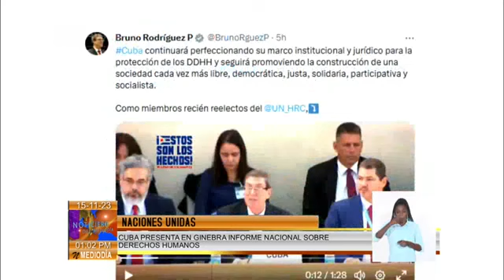Díaz Canel califica de exitosa presentación de Cuba en examen periódico universal de Consejo de DDHH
El Primer Secretario del Comité Central del Partido y Presidente cubano, Miguel Díaz-Canel Bermúdez, calificó de exitosa la presentación de Cuba en el examen periódico universal del Consejo de Derechos Humanos, que tuvo lugar en su sede habitual, en la ciudad suiza de Ginebra.